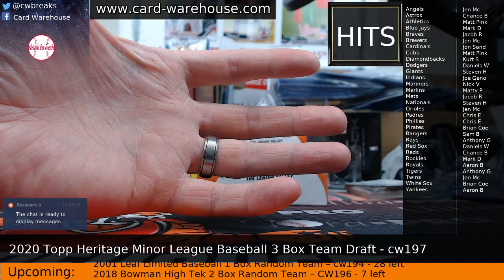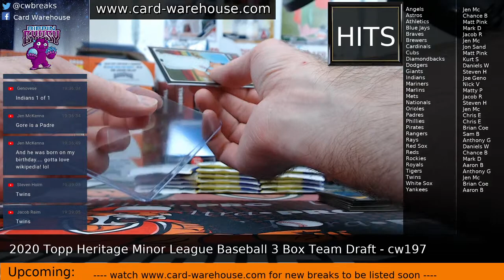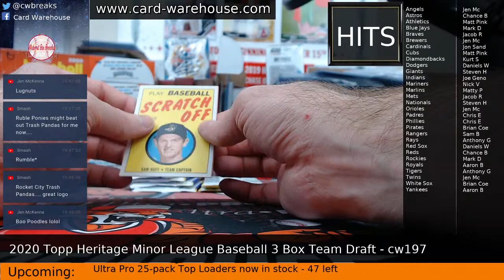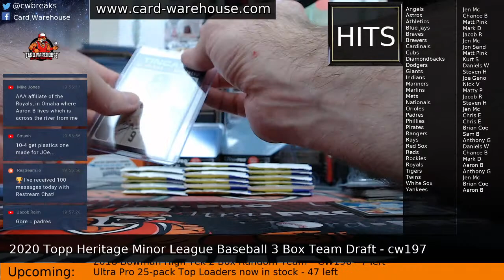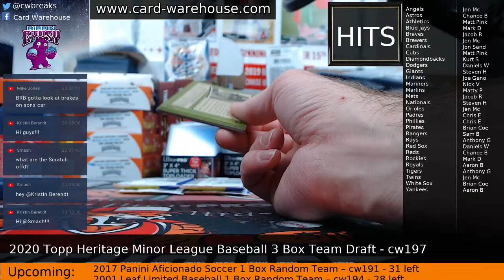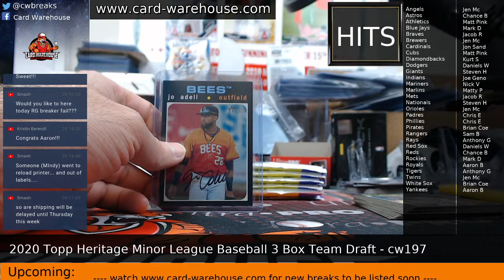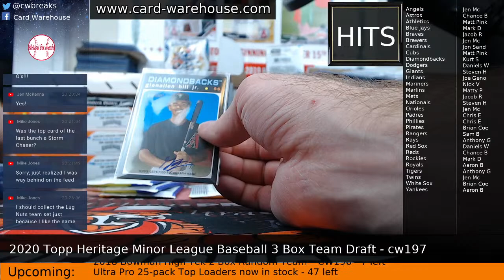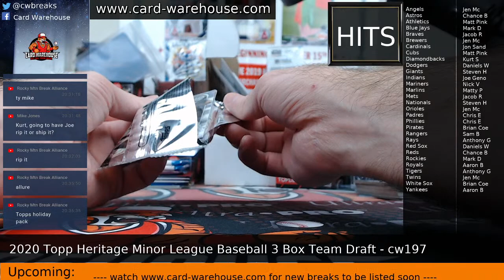2020 Topp Heritage Minor League Baseball 3 Box Team Draft - cw197